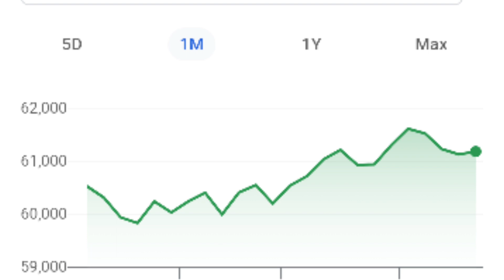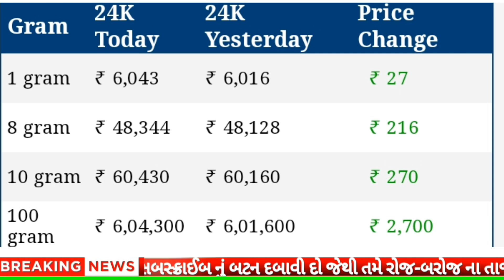આજના સોનાના ભાવ || daily news | today gold silver rate |15/08/2023 |sonana bhav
આજના સવારના સમાચાર | Today Silver and Gold rate|21/07/2023| daily news
આજના સવારના સમાચાર | Today Silver and Gold rate|20/07/2023| daily news
daily news | today gold silver rate |20/07/2023 |sonana bhav
silver rate
sonana bhav

સોનાના ભાવ
ચાંદીના ભાવ

ચાંદીના ભાવ
ચાંદીનાભાવ  આજના
આજનાચાંદીના ભાવ
ચાંદીનાદરરોજનાભાવ
silver rate ttoday
silver rate
Sonana ભાવ
Chandina bhav
Sonani buti
Sonano har
new design
Jewellery
bhav
બજાર ભાવ
આજના ભાવ

gold price

1 gram gold jewelry with price in ahmedabad,

sonyacha bhav,
sonyache bhav,